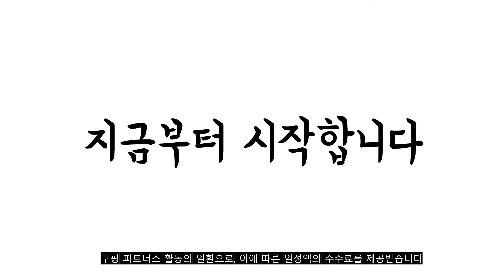2022년 12월 65인치스마트티비 판매 추천순위 TOP10 가성비 평점 후기 비교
❤️❤️❤️2022년 12월 65인치스마트티비 판매 추천순위 TOP10❤️❤️❤️
1위. TCL 안드로이드11 4K UHD TV, 65P735, 165cm(65인치), 스탠드형, 방문설치 [643,200원]

2위. 프리즘 안드로이드11 4K UHD google android TV, 165.1cm(65인치), A6511, 스탠드형, 방문설치 [664,000원]

3위. 스마트에버 안드로이드 4K UHD 스마트 TV 165cm(65인치) SA65G, 스탠드형, 방문설치 [661,440원]

4위. 삼성전자 최신형 65인치 슬림형 4K UHD 유튜브 넷플릭스 LED 스마트 TV, 서울경기스탠드설치 [809,000원]

5위. 유맥스 4K UHD 안드로이드11 스마트 TV IOT65 방문설치, 벽걸이형, 165cm [613,440원]

6위. LG 65인치(165CM) UHD 스마트 TV 65UN7000PUD, 서울 경기 인천 스탠드 [899,000원]

7위. 2022년 신형 더함 65인치 UHD 크롬캐스트 안드로이드 OS11 스마트 TV NA652UHD IPS, 직배송(자가설치) [589,000원]

8위. 삼성전자 65인치(165cm) 크리스탈 UHD 4K 스마트 LED TV 엘이디 티비 유튜브 넷플릭스 티빙 왓챠 미러링 모텔 숙박업소 관공서 회의실 사무실, 매장직접방문수령 [759,000원]

9위. 유맥스 4K UHD 안드로이드11 무결점 스마트TV, 방문설치, 스탠드형, Ai65P, 165cm [613,440원]

10위. TCL 안드로이드11 4K QLED TV, 65C635, 165cm(65인치), 벽걸이형, 방문설치 [795,840원]